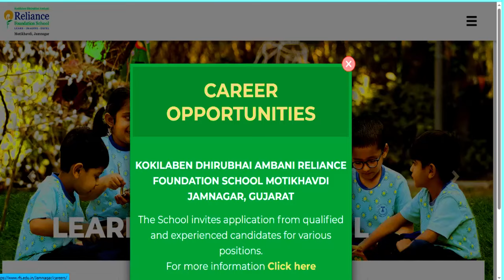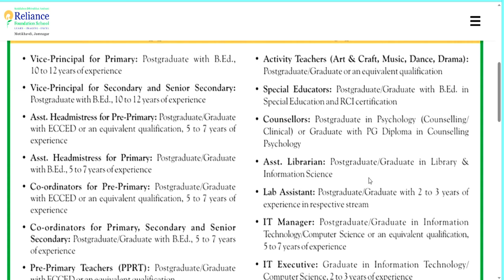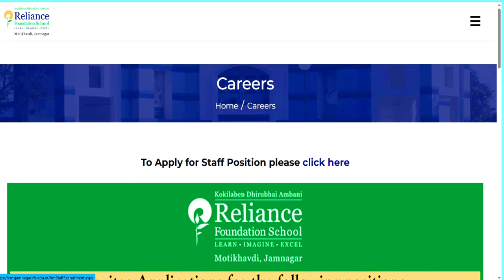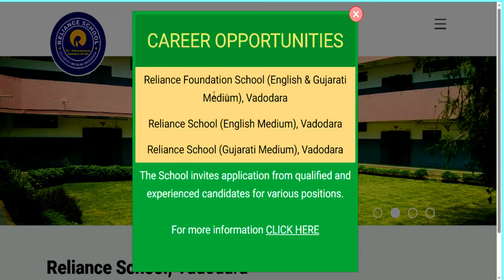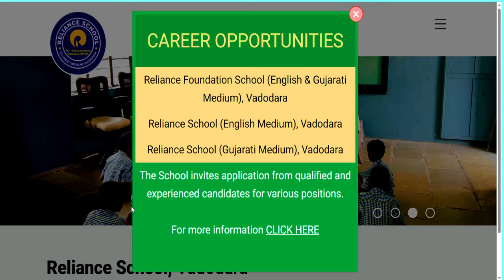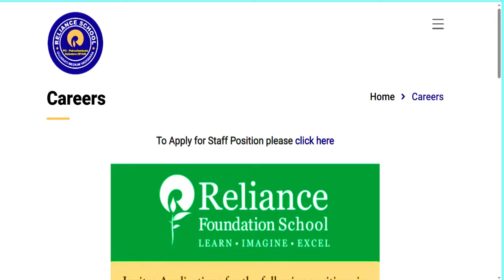🔥Reliance Foundation School Teacher Recruitment 2024 | PRT TGT PGT All subject vacancy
Reliance Foundation School Teacher Recruitment 2024 | PRT TGT PGT All subject vacancy | वेतन+EPF+Free food+2 Children edu.फ्री | सभी राज्य अप्लाइ करे बाल भर्ती स्कूल शिक्षक भर्ती मे अप्लाइ केसे करे | PGT TGT PRT NTT TEACHER VACANCY | ALL STATE ALLOWकेसे फॉर्म भरे? कहाँ भरे ?सरकारी टीचर बने | 442 स्कूल 3094 शिक्षककस्तूरबा गांधी शिक्षक भर्ती केसे फॉर्म भरे कहाँ भरे सरकारी टीचर बने पूरी जानकारी
tgt eligibility
pgt eligibilty